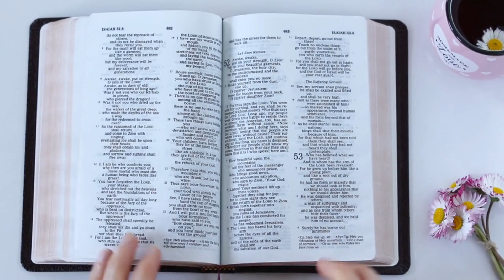Noah's Ark: A Tale of 'Crazy' Genius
In this captivating video, we dive deep into the ancient biblical story of Noah's Ark, exploring why people considered Noah to be 'crazy' for accepting his divine mission. Join us on a journey through history and skepticism as we dissect the fascinating details of this legendary tale.

🌊 Discover the mind-boggling specifications of Noah's Ark and marvel at the audacity of its construction.

🦁 Explore the logistical nightmare of collecting, managing, and feeding two of every animal species on Earth.

🌧️ Delve into the puzzling aspects of the global flood and question where all that water came from and where it went afterward.

🤣 Enjoy a touch of humor with our sarcastic notes that add a lighthearted twist to this thought-provoking story.

Whether you're a believer or a skeptic, this video provides a fresh perspective on one of history's most enduring narratives. Join us for a journey that will leave you questioning whether Noah was a 'crazy' genius or a man of unwavering faith.